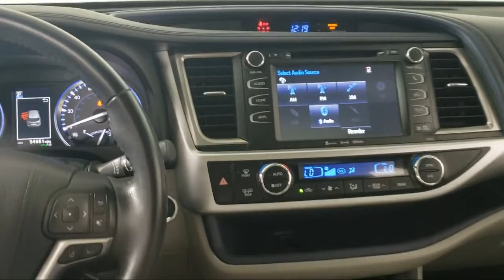2017 Toyota Highlander XLE Eagan Cottage Grove Mendota Heights Saint Paul Woodbury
2017 Toyota Highlander XLE Stock Number: N2504A Vin:5TDJZRFH8HS510679.